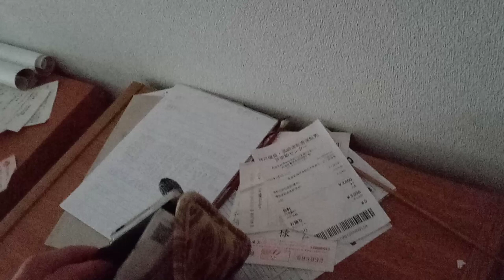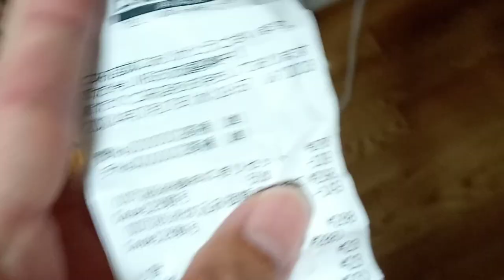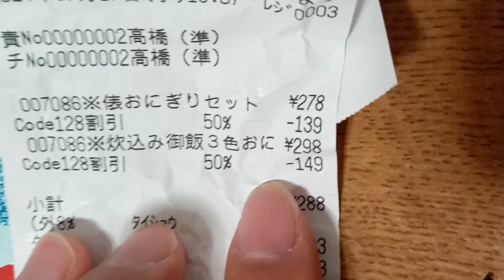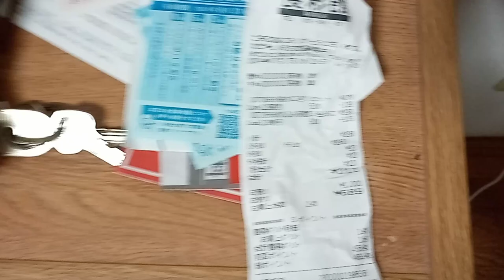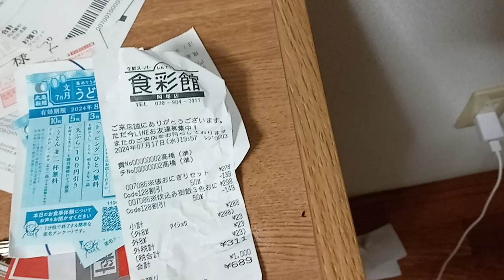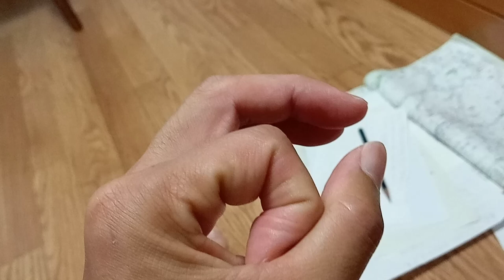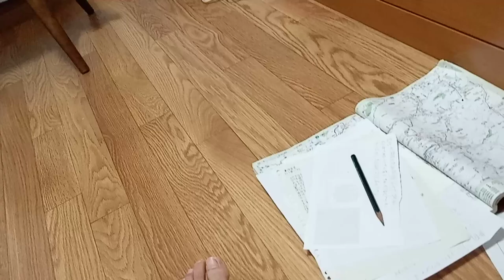KVID3150、通報用。保健所の皆さんへ。半額のお弁当でこれだけ蕁麻疹が出て来ます。それと話している内容を一般人の人は聞いて判断です。公務員の人はなおさらです。２０２４年７月１８日公開です。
９７番の地震についてなど重要な物が多いです。音楽関係も私のホームページから見れます。YouTubeは広告有なら無料。広告無しなら一月現在は１０００円です。